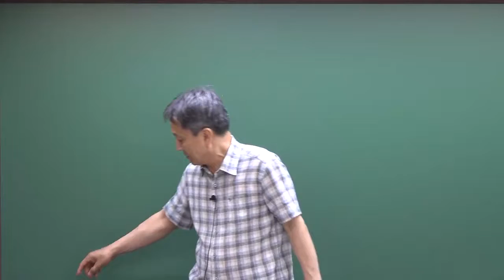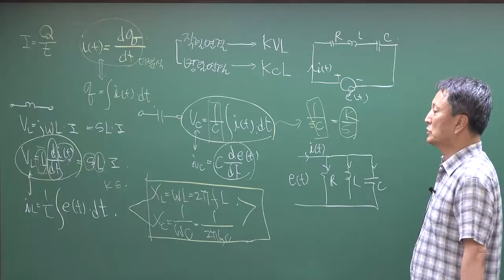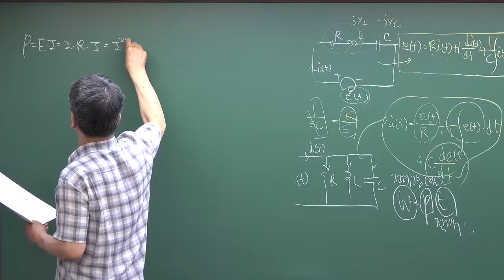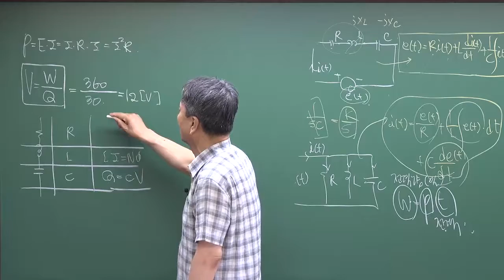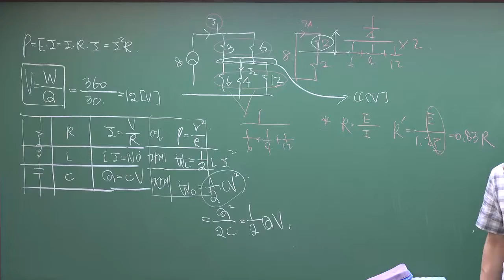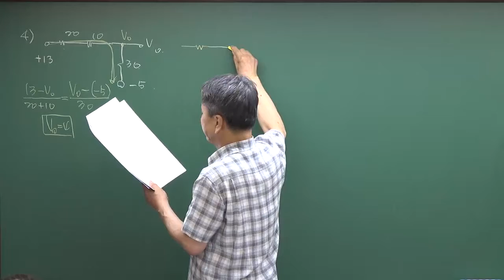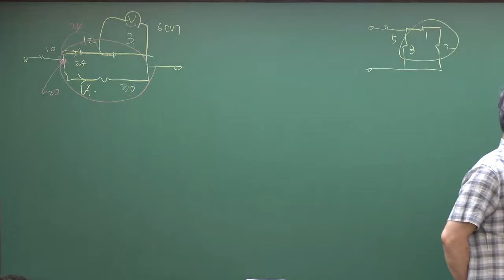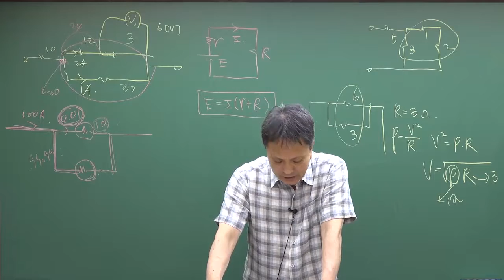[전기산업기사] 회로이론 및 제어공학(핵심이론 및 문제풀이)